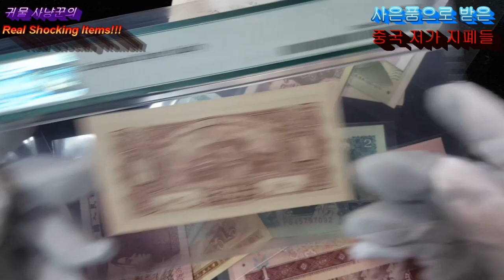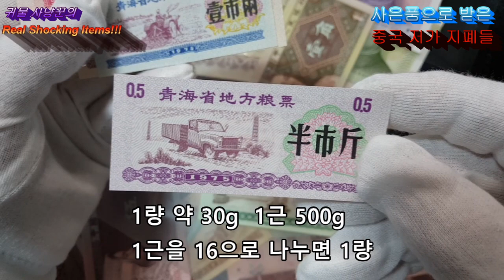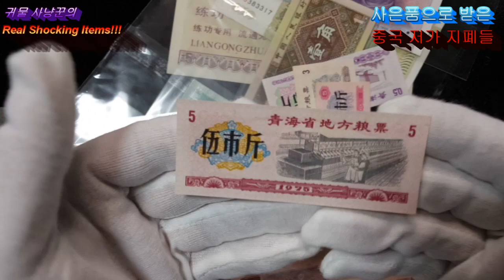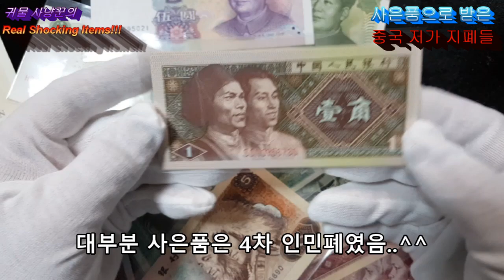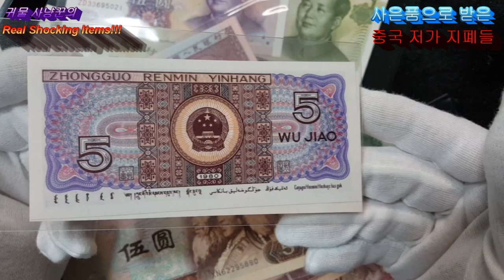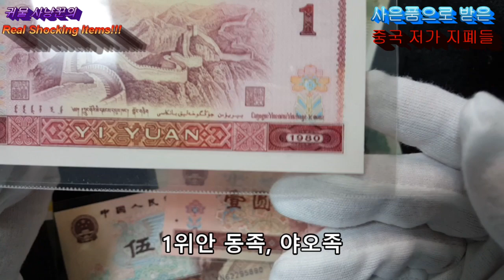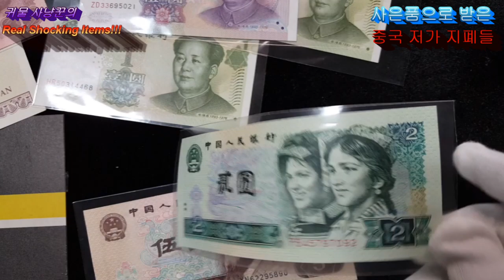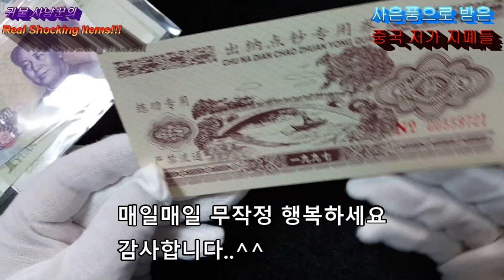투자할까?사은품으로 받은 지폐도 시간이 지나면 귀물이 될수있다!!!,다양한 중국 저가 지폐와 식량배급표 소개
금투자,은투자, 그리고 눈먼돈] 사은품으로 받은 지폐도 시간이 지나면 귀물이 될수있다!
귀물사냥꾼의 리얼쇼킹 아이템 30회
눈먼돈찾기 프로젝트!

사은품으로 받은  다양한 저가 지폐 소개
1975년도 식량배급표
4차 인민폐와  중국
다양한 지폐와 다양한 이야기..^^